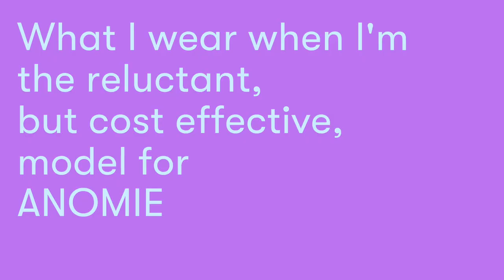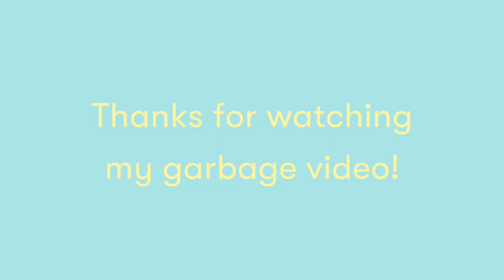THE FACE RETURNS: Reluctant ANOMIE Model Makeup feat. Laura Mercier, Glossier, etc | chelsea wears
– Laura Mercier Silk Creme Foundation in Rose Ivory and Cream Ivory (I guess this has been repackaged?I)
– Anastasia Brow Powder Duo in Ash Brown (Did they rename this to medium brown??)

Music and Sound Effects: Any and all sound effects featured in this video are audio content from iMovie, used per Apple's software license (section 2C): "You may use the Apple and third party audio content contained in or otherwise included with the Apple software, on a royalty-free basis, to create your own original soundtracks for your videos..."